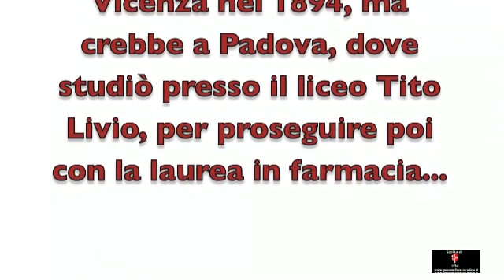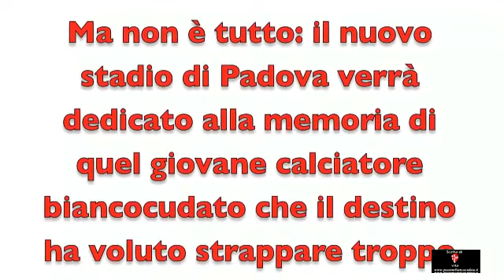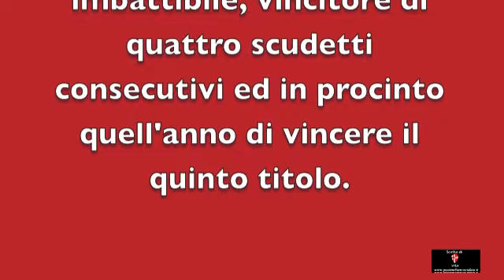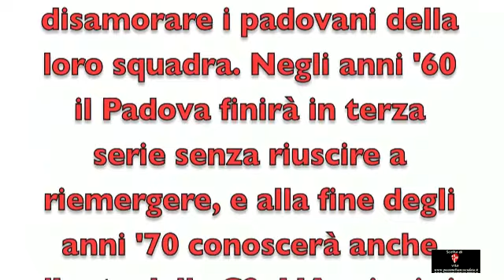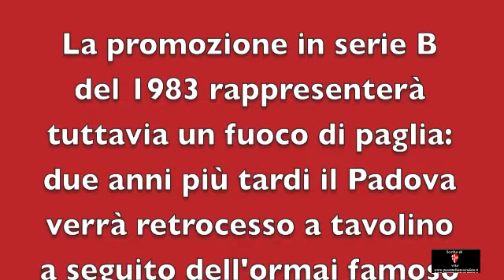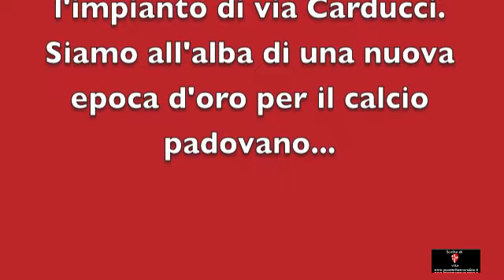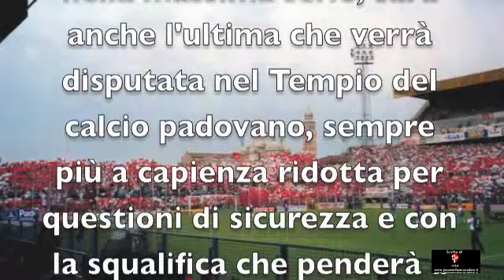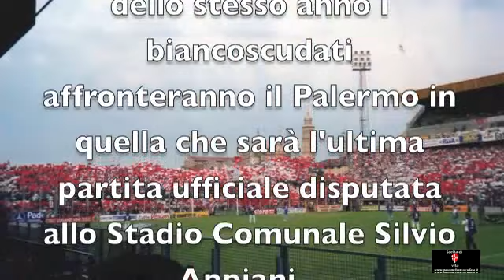Stadio Appiani: la storia!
Video celebrativo sulla storia dello Stadio Appiani di Padova